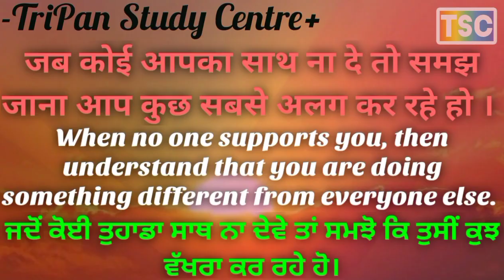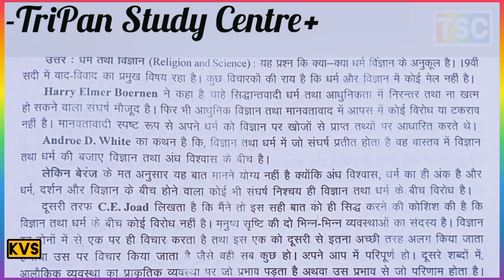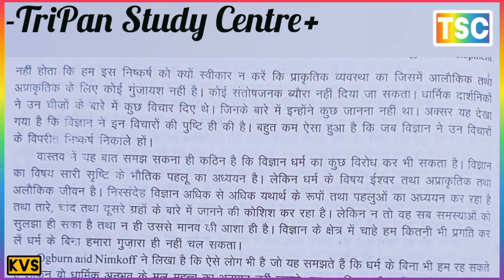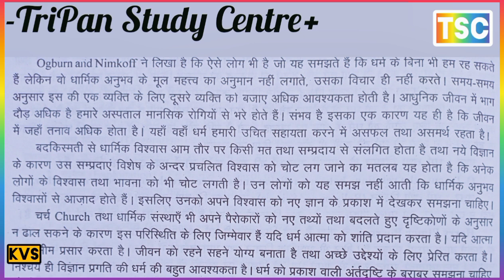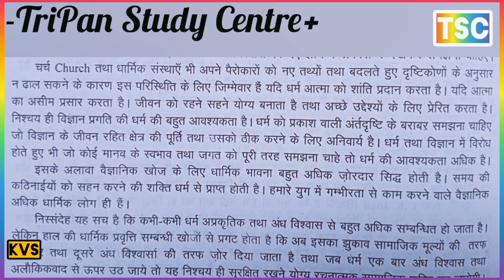religion and science are the opposed to each other